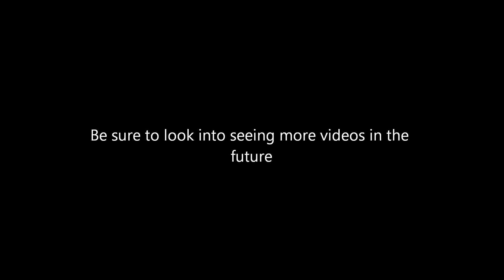Voice Actor Facts #35 - Keith David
Facts on famous LA actor and voice actor Keith David